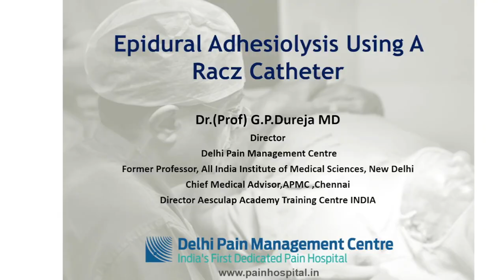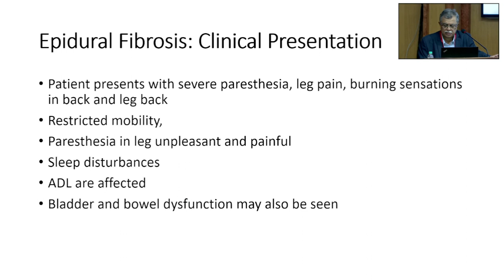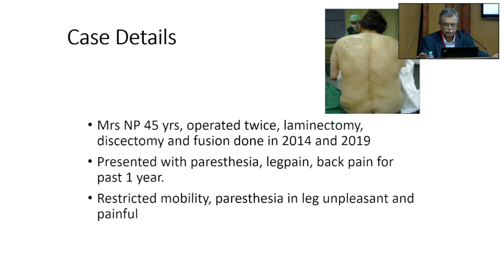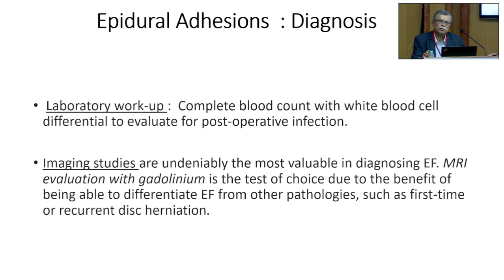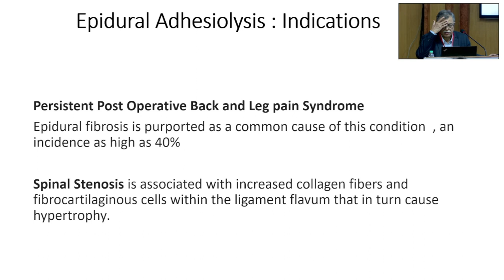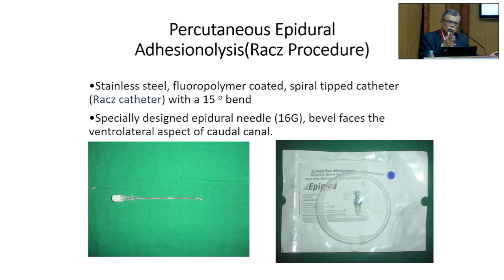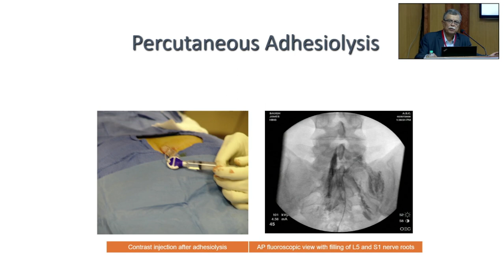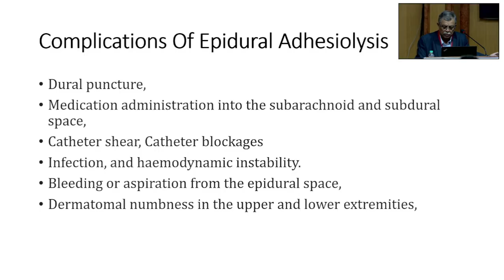Epidural Adhesiolysis using a Racz Catheter (Prof GP Dureja) | TV Health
Workshop Title: Live Operative Workshop & Symposium on Pain & Peripheral Nerve Blocks & Procedures
Theme: Various 'Facets' of Pain
14th - 15th Sept 2023

TV Health YouTube Channel is the World’s first health and lifestyle focused news channel. You will get to know about many things related to health on our channel, and we will also tell you about how you can get rid of them. We will always try that you can get information about your every question here.

Best Insulin Pump in India:

👉 INSUL by AgVa (Insulin Pump) is the world’s most advanced and affordable Insulin pump. Features such as a built-in glucometer, Bluetooth connectivity, android and IOS app, as well as long-lasting and economical disposables, make this the insulin pump of choice for everyone.